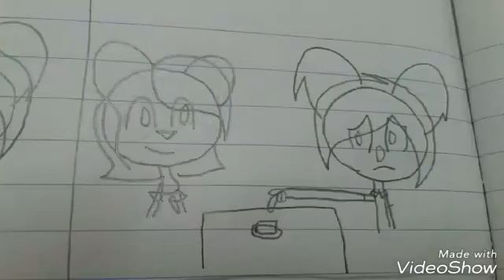Best Beasties parody animatic part 8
I guess will never know.

Audio from ren and stimpy.